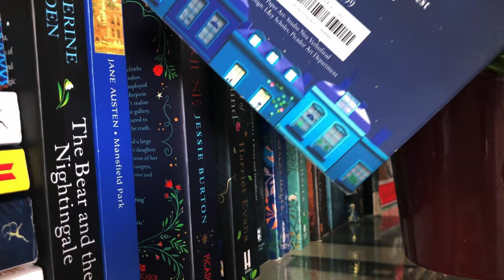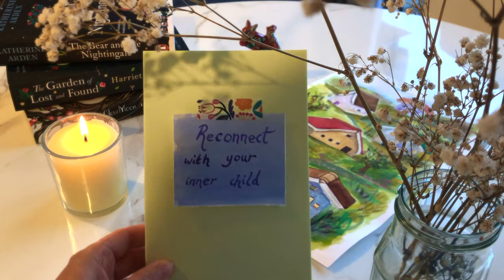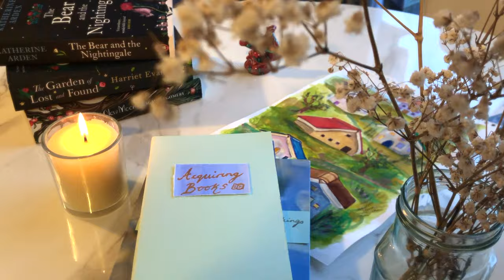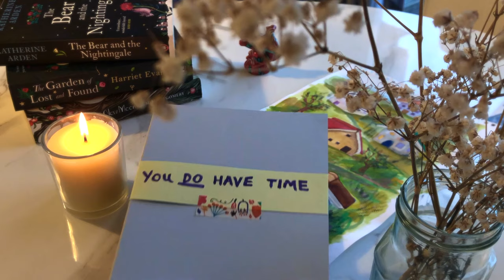I didn't read a novel for three years 📖 How to get back into reading! 📚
If you've been here a while, you may know that I LOVE stories and am often found with my nose in a book. However, it wasn't so long ago that I had lost my connection to reading. I recently hit my reading goal for the year, and was reminded of how far I have come in the last few years. Today I'm sharing things that helped me to reconnect and re-spark my love of reading and I hope it might help you too!
Take care,
Sarah 🦔

✨ storygraph: @srhanthny

new habits, read more, get back into reading, hobbies, less screen time, resolutions, goals, reading, booktube, gentle motivation, library, libraries, inner child